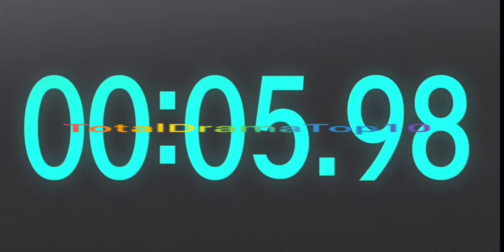Ash's current pokemon team